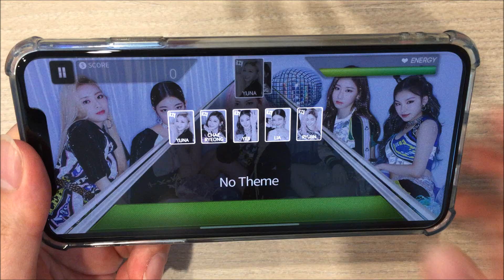[SuperStar JYPNATION] ITZY "WANT IT? (Imad Royal Remix)" Hard All Perfect